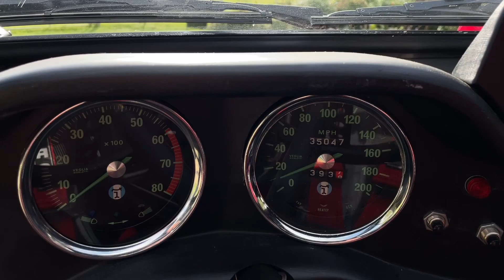1972 De Tomaso Pantera 'Group 4' Homage